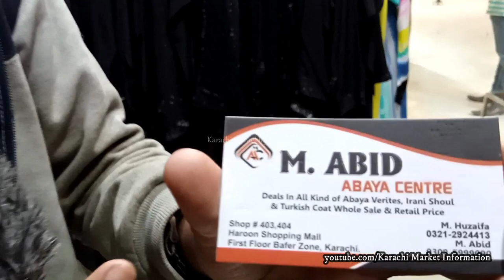Ladies Abaya Market In Karachi I لیڈیز عبایا کی سستی مارکیٹ -Fancy/Casual Complete Verity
Ladies Abaya Latest Collection Available In Reasonable

Location : Haroon Shopping Centre Buffer Zone Karachi